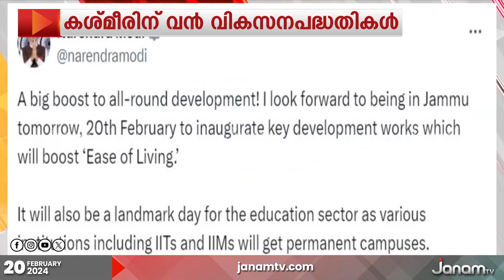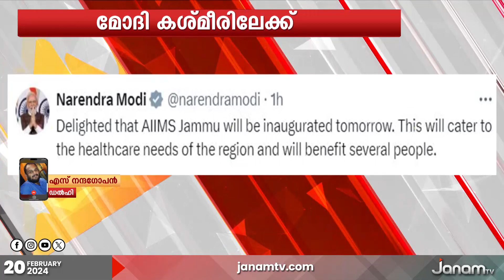പ്രധാനമന്ത്രി നരേന്ദ്രമോദി ഇന്ന് ജമ്മു കശ്മീർ സന്ദർശിക്കും